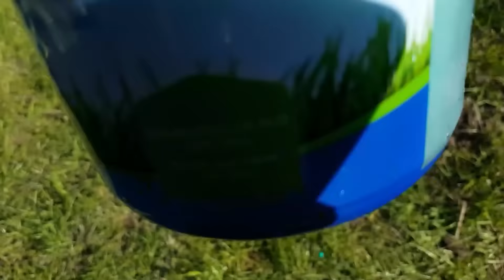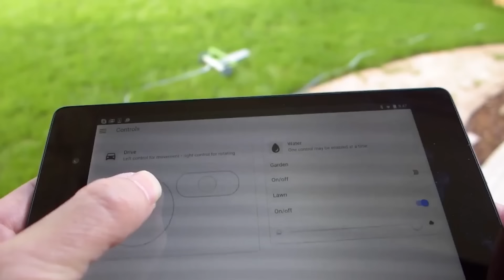ИЗОБРЕТЕНИЯ ДЛЯ САДА, КОТОРЫЕ ВЫ ЕЩЕ НЕ ВИДЕЛИ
00:00 - UK Planet Tools 3-in-1 Multifunctional Garden Rake
01:12 - Gloria Gardenboy Plus
02:02 - Hydro Mousse
02:53 - Growver
03:51 - Logosol Smart Log Splitter
04:48 - GARDENA Weeding Trowel
05:39 - Top Keeper
06:29 - Fiskars Slanghaspel XL
07:19 - Terrateck Multi-row market gardening seeder
08:19 - ECHO Pro Paddle
09:12 - Плуги
09:56 - Ryobi OLP1832B
10:44 - Ryobi ODT1800
11:31 - STIHL 3-in-1 Sharpening Tool